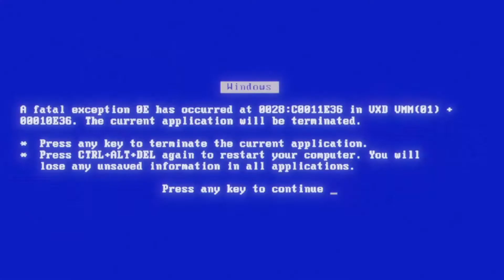Barely Alive - Computer Love EP | [Teaser 👺🉐]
EP 'Computer Love' is Out Now ➤

Coming Soon on AlanFredMusic 👺🉐

Tracklist ➤

1. Barely Alive - Computer Love
2. Barely Alive & Nytpane - Electric Lady (Ft. XO Eliza)
3. Barely Alive - Closure (Ft. Drew Seeley)
4. Barely Alive & Control Freak - Tick Tock | [Collab W/ @KawaiiFighterrIsMusic]
5. Barely Alive - Imagineer (Ft. XO Eliza)

✖ Follow Disciple ➤